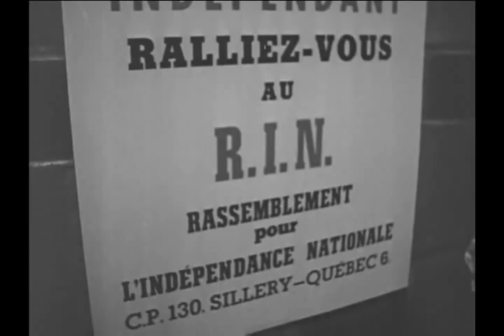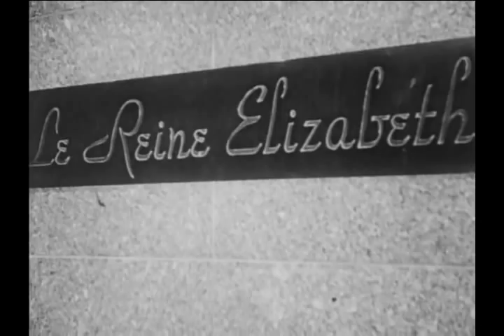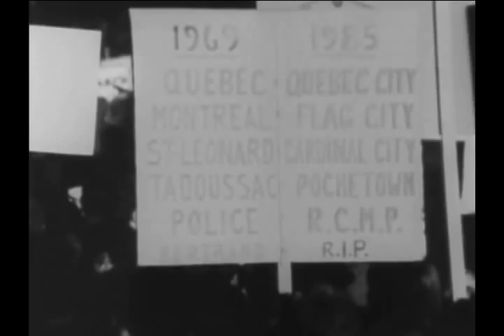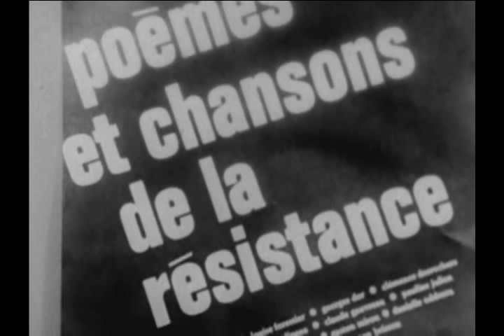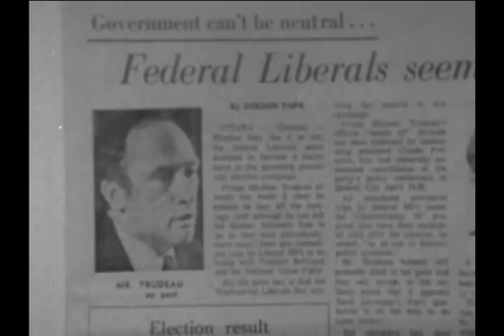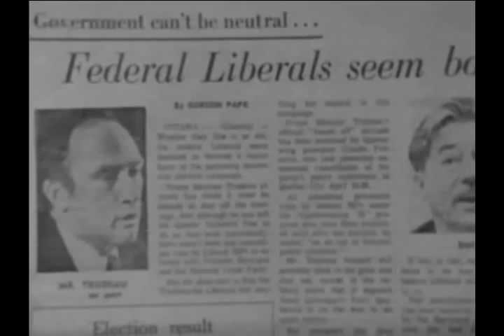02 /10 - OCTOBER CRISIS OF 1970 QUEBEC - FLQ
The Front de libération du Quebec was a Québécois Freedom-Fighters organization which staged a series of attacks in the late 1960's which culminated in the kidnappings of Pierre Laporte, Quebec's vice-Prime Minister /minister of culture and James Cross, the British Consul in Montreal, in October of 1970. This film traces those events and the political and social reactions and circumstances surrounding them.

Director : Robin Spry ( 1974 )

Source : IMDB

... and the struggle goes on...